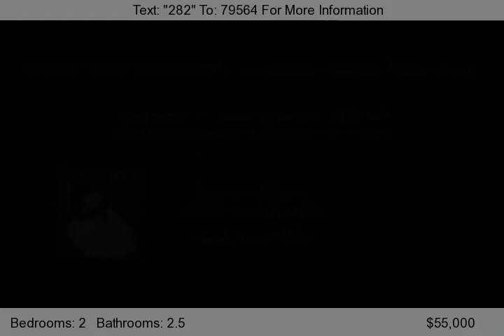11124 Essex Rdige Dt, Orlando, FL 32837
SHORT SALE APPROVED...I NEED A OFFER..BACK ON THE MARKET, NEED IMMIDIATE BUYER. BRING ALL OFFERS.    This wonderfull 2 bedroom 2.5 bath Townhome is in a great South Orlando Complex. Hurry, at this price it WILL NOT LAST LONG!